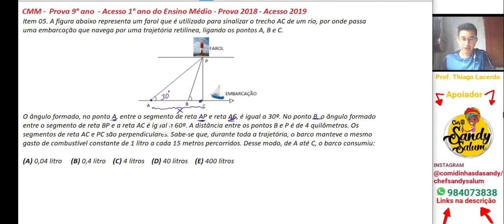ITEM 5 (CMM - Colégio Militar de Manaus) Prova 2018/Acesso 2019 - Prova 9° ano EF/Acesso 1° ano EM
ITEM 05 - A figura abaixo representa um farol que é utilizado para sinalizar o trecho AC de um rio, por onde passa uma embarcação que navega por uma trajetória retilínea, ligando os pontos A, B e C.   O ângulo formado, no ponto A, entre o segmento de reta AP e reta AC, é igual a 30º. No ponto B, o ângulo formado entre o segmento de reta BP e a reta AC é igual a 60º. A distância entre os pontos B e P é de 4 quilômetros. Os segmentos de reta AC e PC são perpendiculares. Sabe-se que, durante toda a trajetória, o barco manteve o mesmo gasto de combustível constante de 1 litro a cada 15 metros percorridos. Desse modo, de A até C, o barco consumiu:

Apoiador Sandy
Chef Sandy salum

Delivery de comidinhas congeladas ou frescas fit e fat